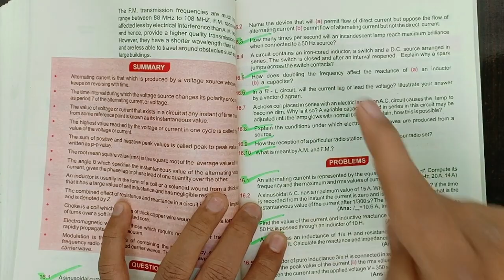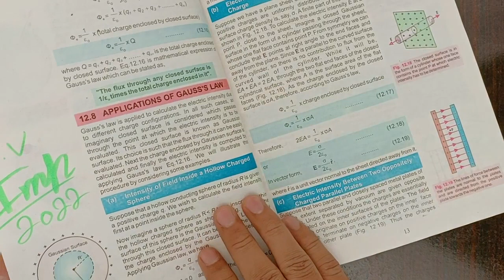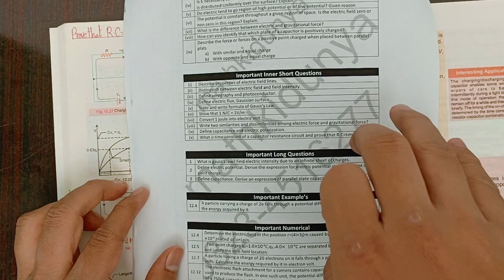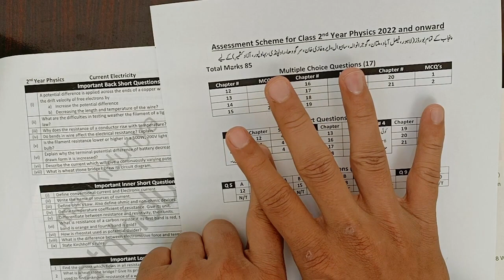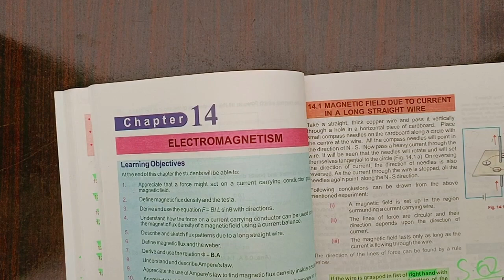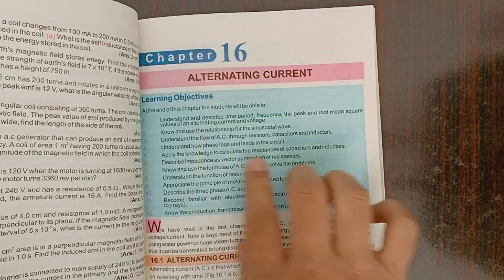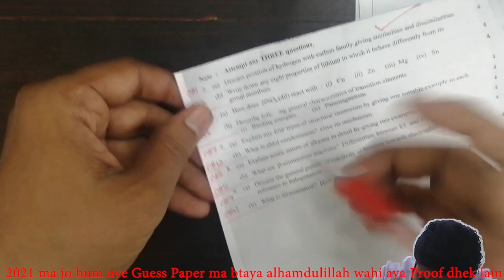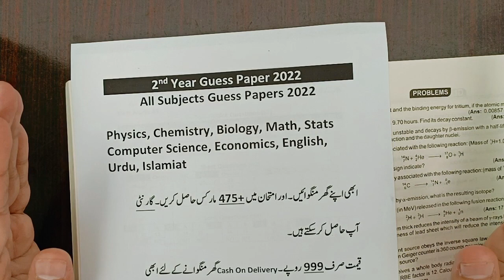2nd year Physics Guess Paper 2022, FSC part 2 Physics guess paper 2022 , ICS Phy 2 Guess Paper 2022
2nd year Physics Guess Paper 2022, FSC part 2 Physics guess paper 2022 , ICS Phy Guess Paper 2022

2nd year Physics Guess Paper 2022, FSC part 2 Physics guess paper 2022 , ICS Phy Guess Paper 2022

Physics Guess Paper 2nd year Class 2022 - 2nd year Physics most important questions for 2022 exams
Latest helpful All Punjab boards Matric 2nd year class phy guess paper 2022 of Bise (D G khan board,multan board,Lahore board,sahiwal board,sargodha board,rawalpindi board,gujjranwalla and faislabad board)of phy guess paper 2nd year class 2022.
Important Short Questions(Subjective),Long Questions and  mcqs(objective) guess paper 2nd year class Physics 2022
Important Physics guess paper 2nd year class 2022
1st year 2022
1st year class Physics guess paper 2022

2ndyearPhysicsGuessPaper2022,FSCpart2Physicsguesspaper2022,ICS2PhysicGuessPaper2022